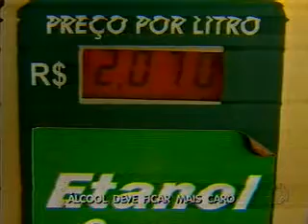Bahia Record - Bloco 4 (parte 1) - 16.09.2011.asf